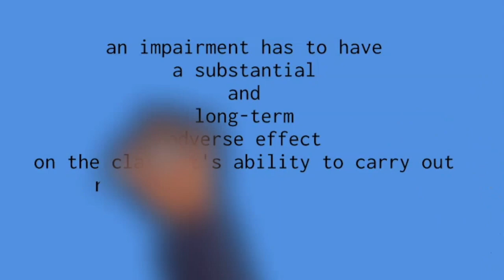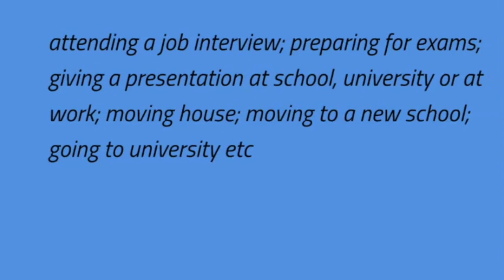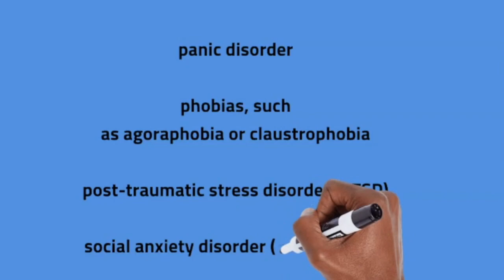What causes Anxiety?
Dealing with anxiety can be difficult for many, especially if severe. Those suffering from anxiety may be disabled under the equality Act 2010 for whom their employer is legally obligated to make reasonable adjustments.